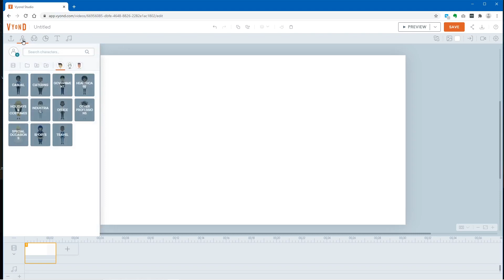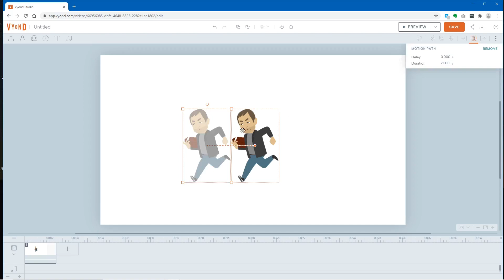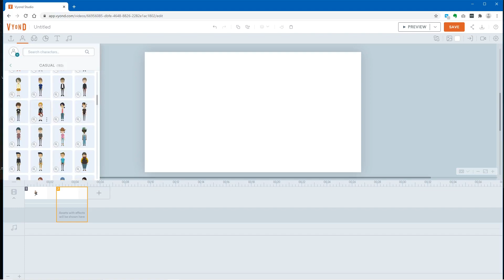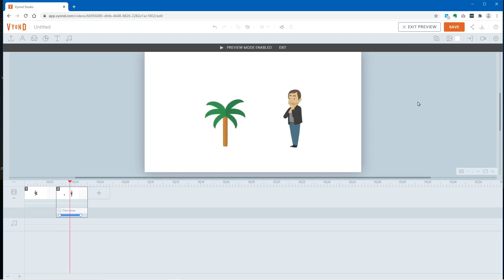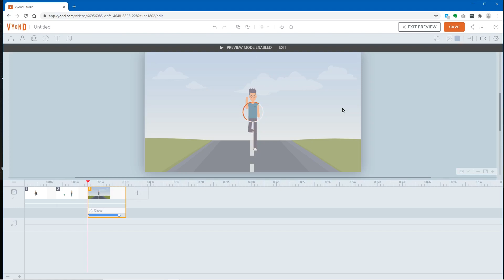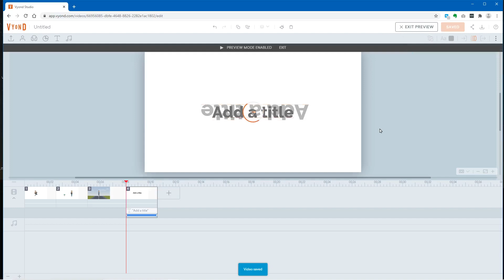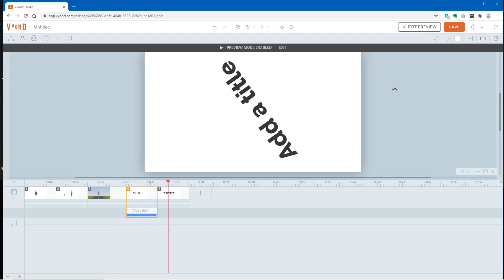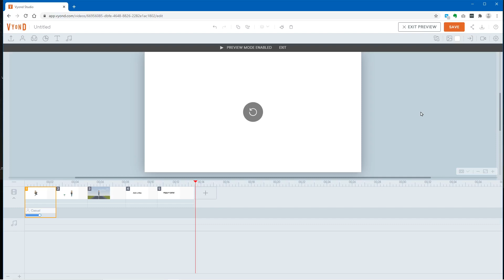VYOND テクニック ウェブセミナー モーションパスの使い方 応用編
Motion Path　を使ってアニメの表現を増やしましょう。
モーションパスを使うとさらに面白い表現ができるはずです
00:00　ご挨拶
00:25　モーションパスの使い方実演；人物を走らせる
02:05　応用編；木を成長させる
03:30　応用編；人物を手前に向かって走らせる
04:51　応用編；テキストを回転させる
07:05　応用編；EXIT EFFECT と組み合わせる
07:52　まとめ
プロ並みのアニメーションが作れるウェブサービス　Vyond Studio
14日の体験版　登録ありがとうございます。
まだ登録していない方はこちらをご覧ください